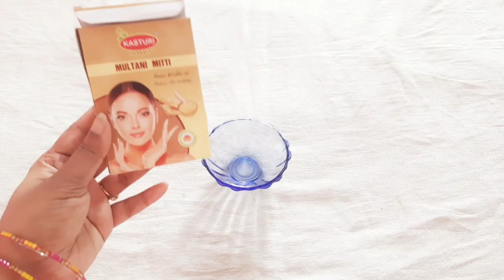फेसपैक से पाए चमकती त्वचा और मुंहासे से छुटकारा/Acne Pimples fighting facepack/DIY for Pimples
फेसपैक से पाए चमकती त्वचा और मुंहासे से छुटकारा